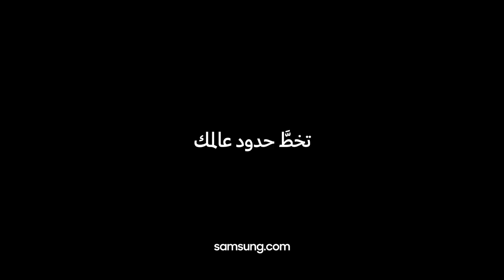هكذا نتألق مع تقنية الطي | سامسونج :Galaxy Z Fold3 | Z Flip3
نتألق مع تقنية الطي ونقدر نسوي أشياء كثير لما ماتكون يدنا ماسكه الجوال.